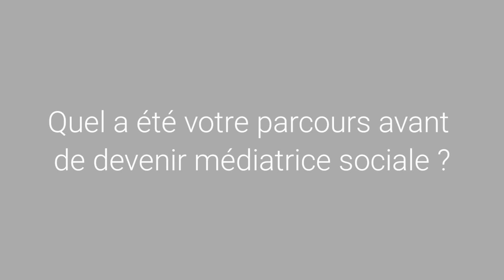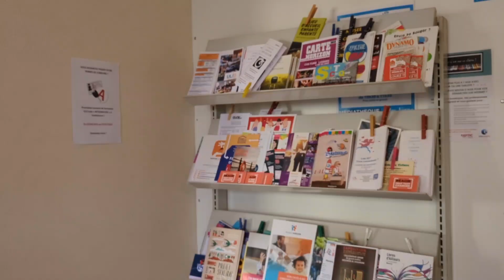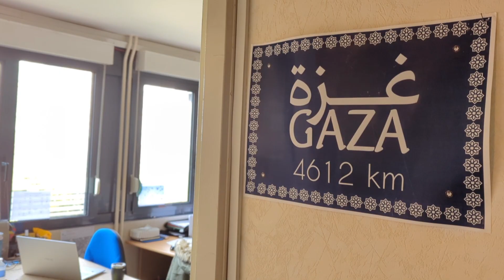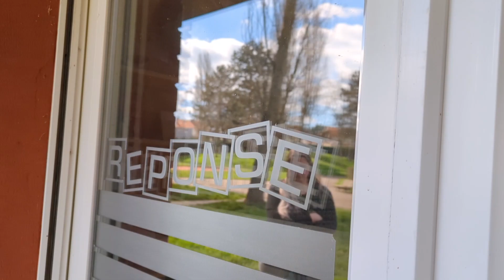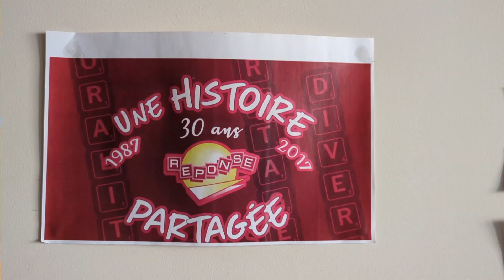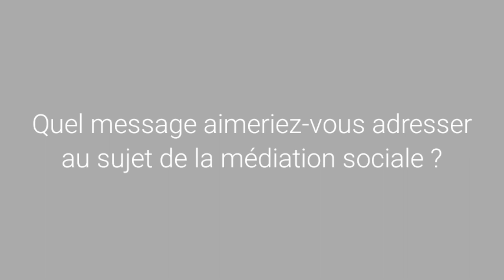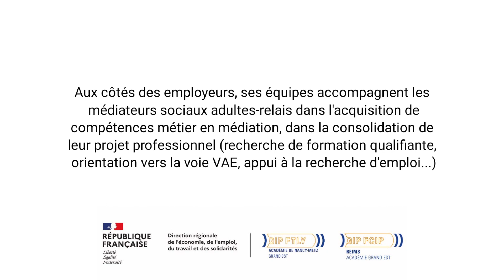Portrait de médiateur social N°3 - Angélique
▬▬▬▬▬▬  ÊTRE MÉDIATEUR SOCIAL  ▬▬▬▬▬▬

Être médiateur social en contrat adulte-relais c'est profiter d'une expérience unique au sein d'une structure et d'un accompagnement dans sa professionnalisation tout au long du contrat.
Dans cet objectif, les trois GIP de la Région Grand Est mettent en place une offre sur-mesure : un séminaire annuel depuis 5 ans, des modules de formations courtes, des accompagnements personnalisés concernant soit la Mobilité Professionnelle, soit le cœur de Métier Médiateur Social, ainsi que des ateliers thématiques, en présentiel ou à distance.

▬▬▬▬▬▬  PLUS D'INFOS  ▬▬▬▬▬▬

Restez informé de toutes nos actualités et nos prochains webinaires